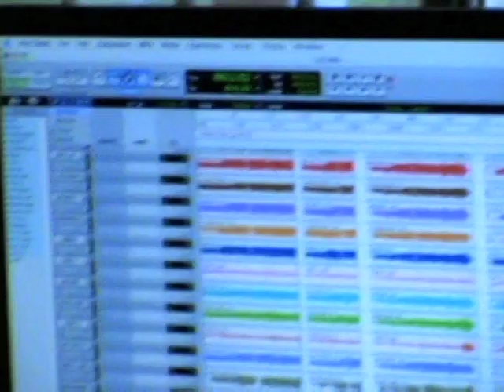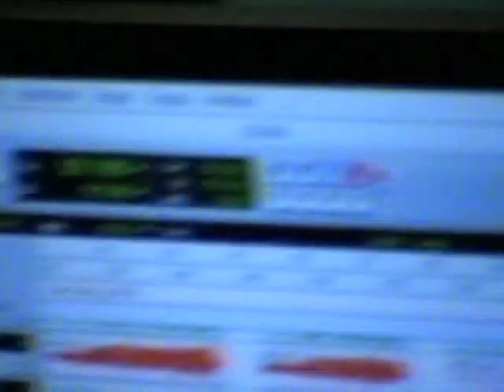Mancha de Rolando - Documental (DVD "A cielo abierto, el año del tigre")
ARTISTA: MANCHA DE ROLANDO FT. RICARDO IORIO
TEMA: DOCUMENTAL A CIELO ABIERTO
EXTRAÍDO DEL DVD "A CIELO ABIERTO, EL AÑO DEL TIGRE"